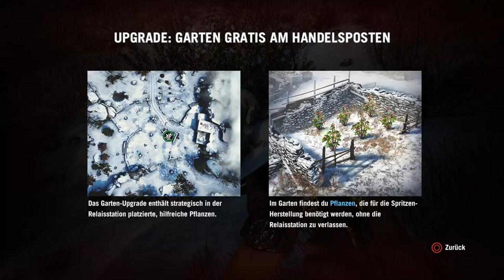Far Cry 4: Tal der Yetis #11 - Yaks schützen - Let's Play Far Cry 4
Let's Play Far Cry 4 Tal der Yetis German
► Action, Shooter
Es zockt: *Onkel*
►Far Cry 4 bei Amazon
Twitch Live Stream Kanal
TeamSpeak
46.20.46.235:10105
YourTube Germany Community
Du hast Facebook?
Du hast Twitter?